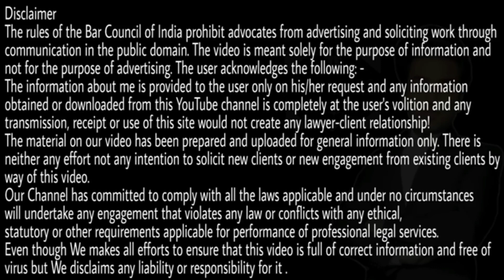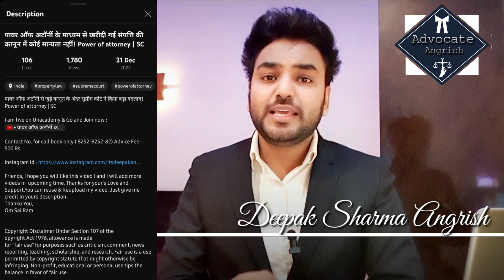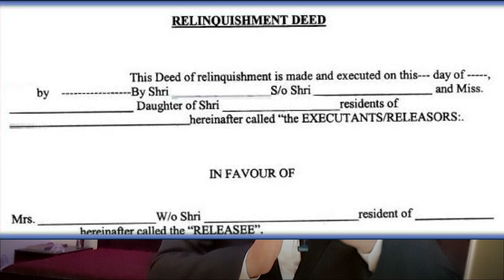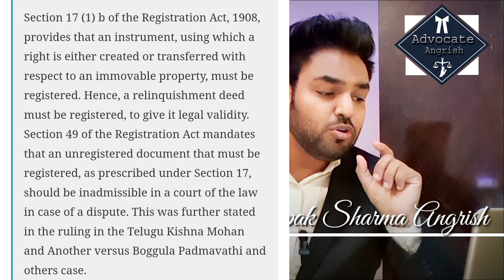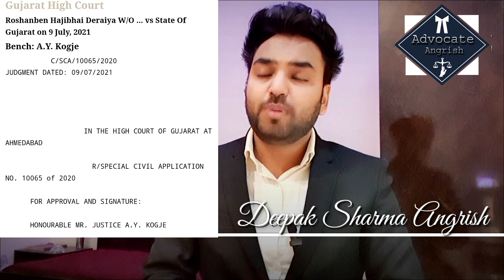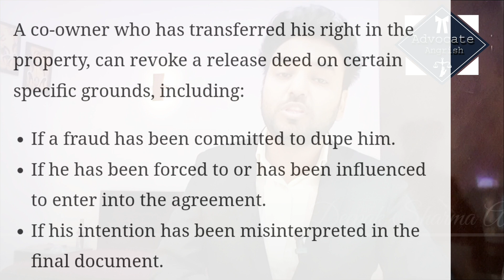हक त्याग पत्र देने के बाद भी संपत्ति के अंदर हिस्सा अब जरूर मिलेगा ! Relinquishment deed | SC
Video source :
Indiankanoon.com